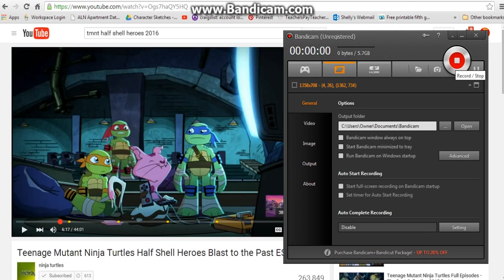Ice Cream Kitty Meow 2